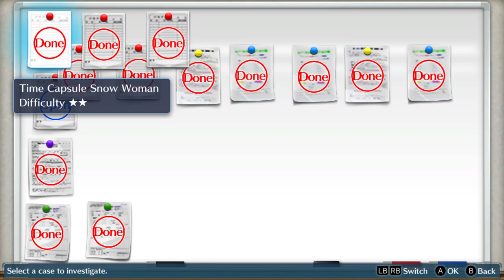Digimon Story Cyber Sleuth Chapter 6-5 clear|gniTgogo